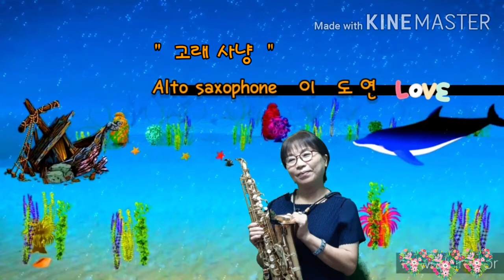55 * 고래 사냥 * 송창식 .이도연 Alto Saxophone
감사 합니다.